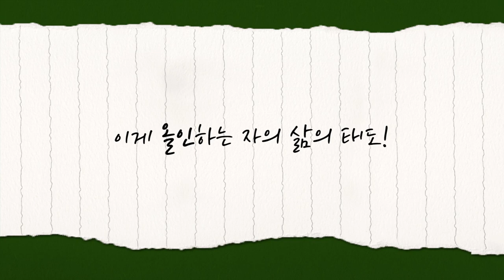[짧은설교] 플랜B는 없다! | 삼일교회 송태근목사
설교 제목 : 플랜 B는 없다!